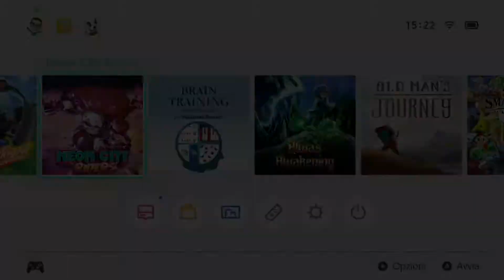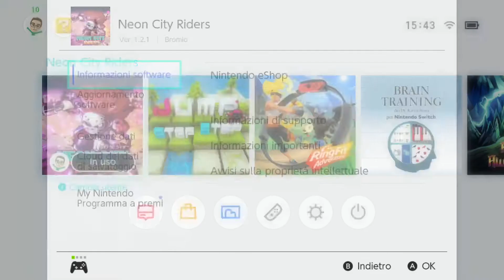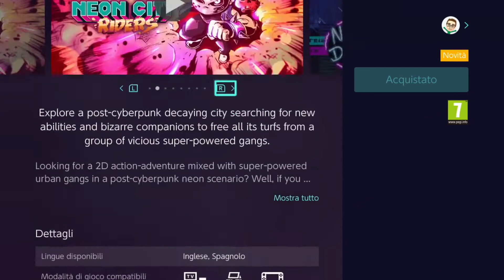NEON CITY RIDERS | Nintendo Switch | Gameplay ITA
Neon City Riders, il gioco d'azione e avventura in 2D dall'ambientazione cyberpunk sviluppato da Mecha Studios, è stato distribuito da Bromio lo scorso 12 marzo in formato digitale su PC (via Steam), Nintendo Switch, PlayStation 4 e Xbox One, dove può essere acquistato al prezzo di 19,99 €.
Oggi, noi di GameScore.it vi mostriamo i nostri primi minuti di gioco sull'ibrida di Nintendo: siete curiosi di vedere come iniziamo la nostra avventura a Neon City?